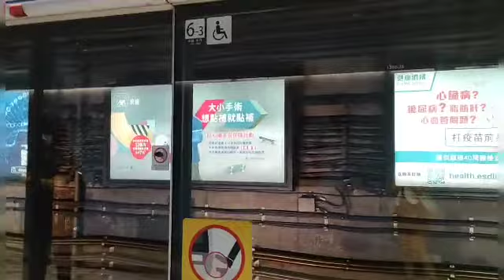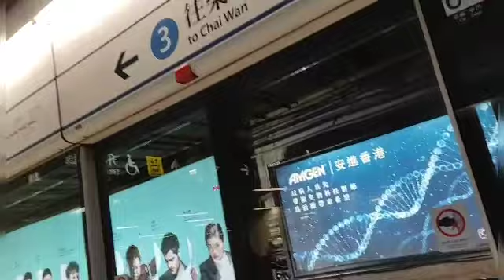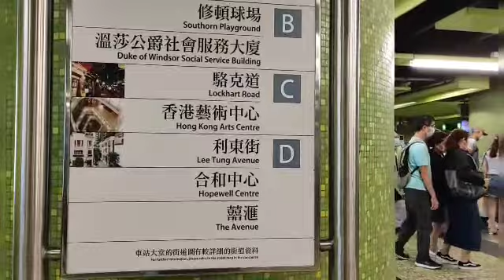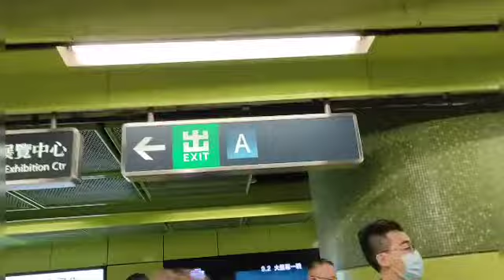Crowded in Admiralty MTR interchange|Chai wan,Kennedy town/Central,S.Islands/Ocean Park,Tsuen wan.